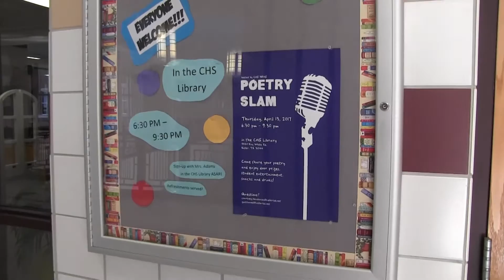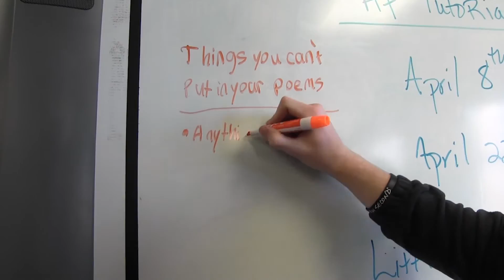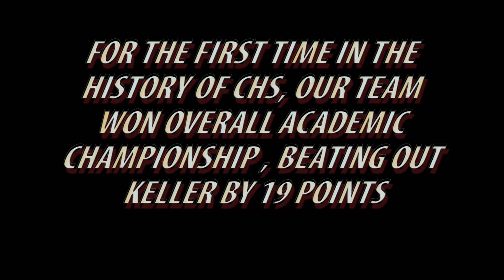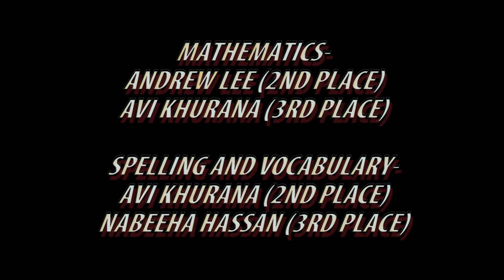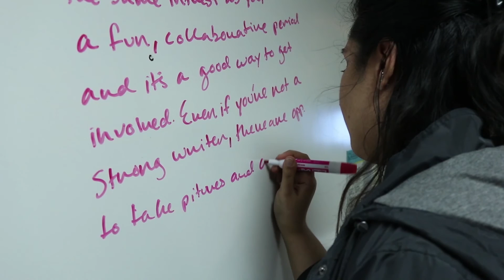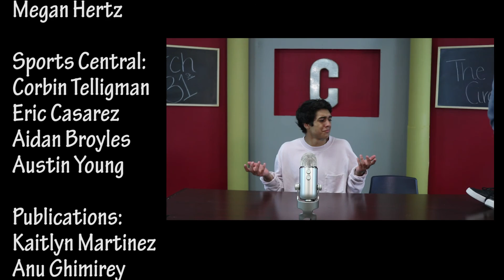The Circuit - March 31, 2017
This week on The Circuit, we'll cover UIL Academics, the Poetry Slam, journalism, and have a new Sports Central.